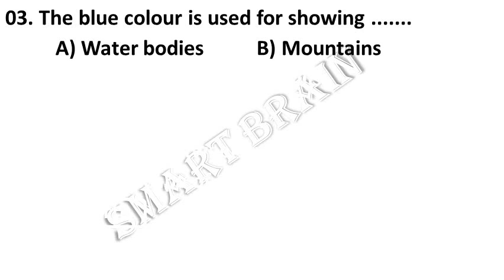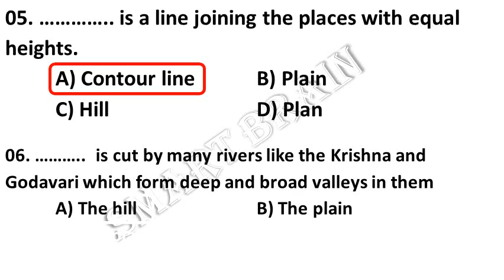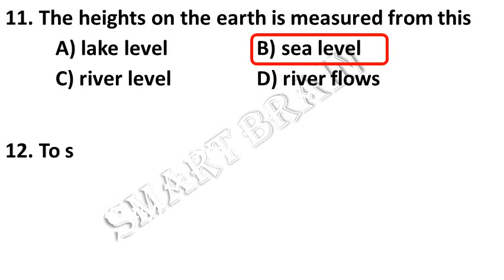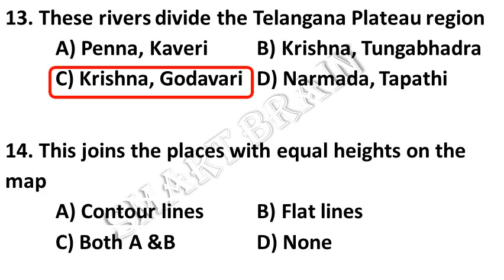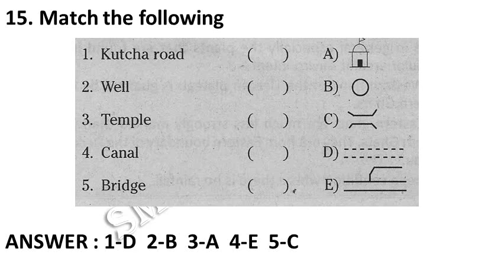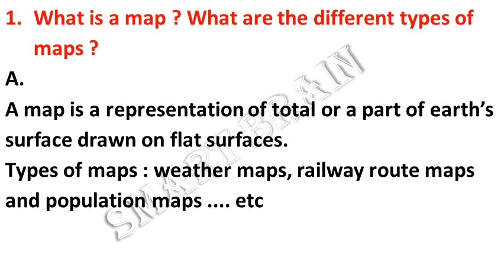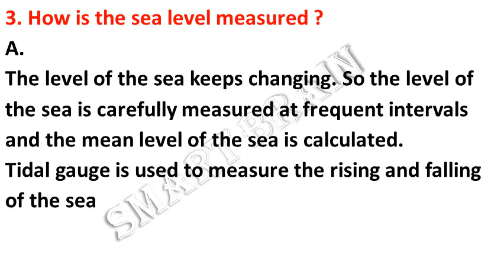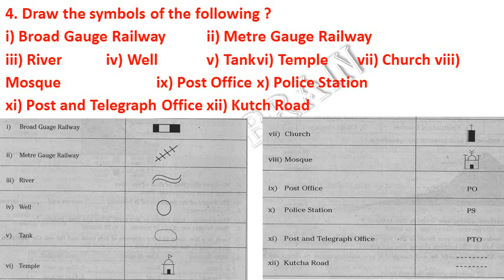SCERT Telangana Worksheets || 7th Class Social Science Worksheet with pdf || SOCIAL BITS IN ENGLISH